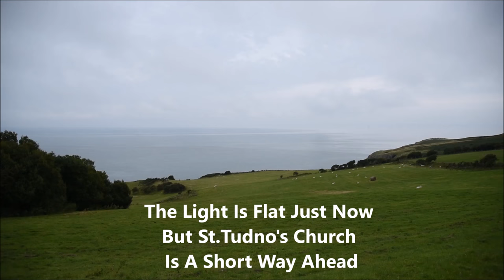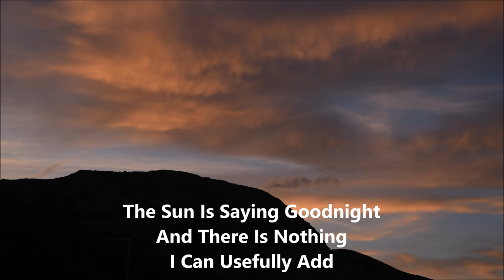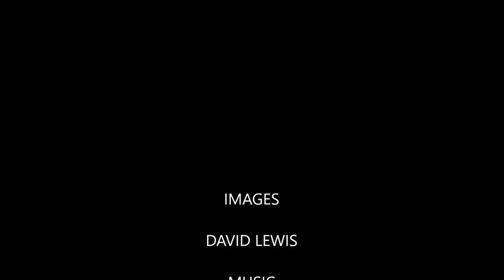Llandudno The Movie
Sights of Llandudno, North Wales, U.K.